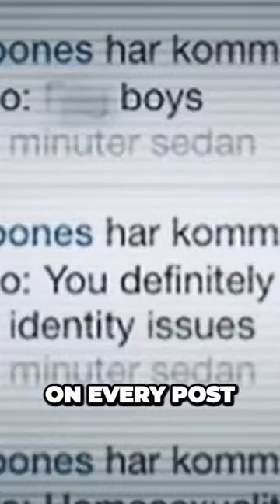John Jones Controversial Fight Decisions and Social Media Drama